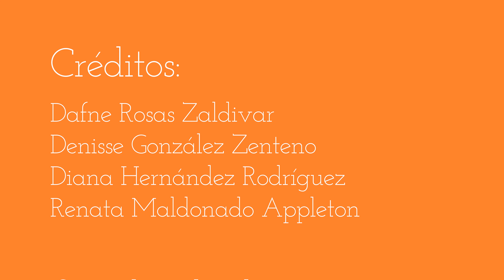Karish: Plastic Kingdom